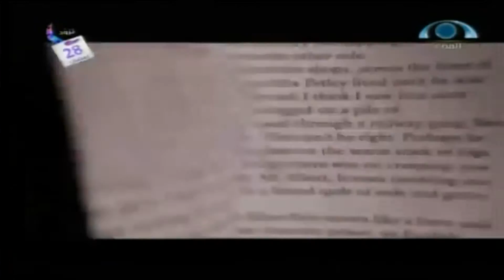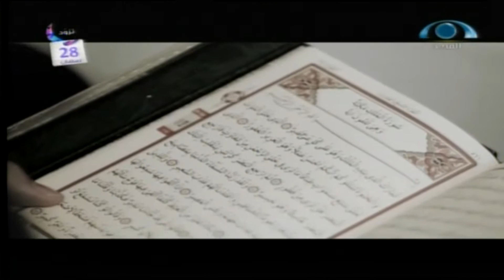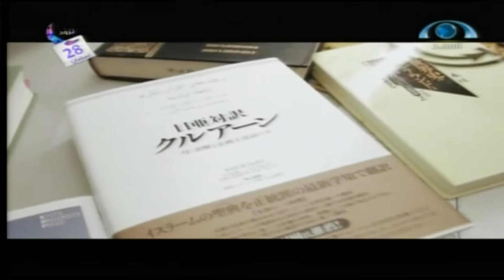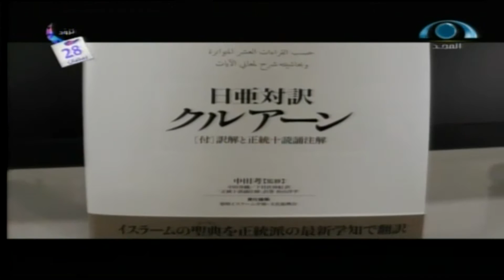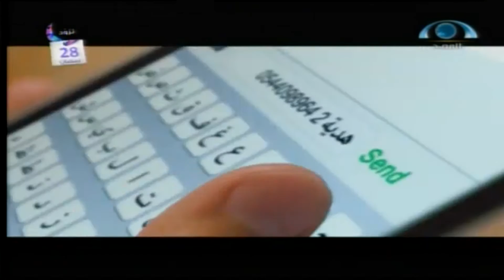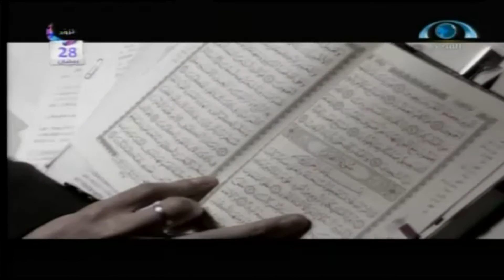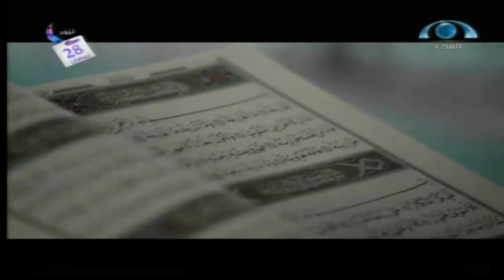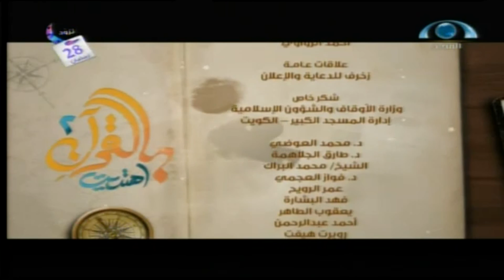بالقرآن_اهتديت2 (28)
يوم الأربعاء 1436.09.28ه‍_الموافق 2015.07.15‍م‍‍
اسم البرنامج: بالقرآن اهتديت2
رقم الحلقة: (28)..
تقديم: الشيخ. فهد الكندري @fahadalkandri